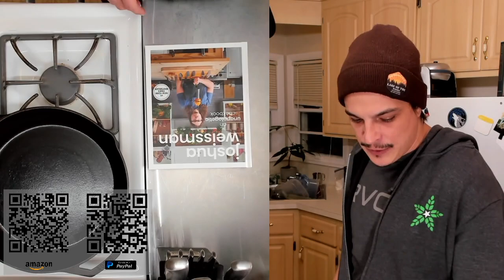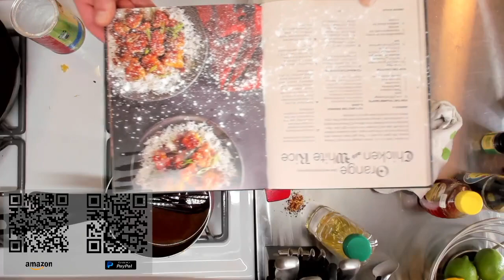Cooking from Snoop Dogg's Cookbook: EP4 Orange Chicken w White Rice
I cooked through @snoopdogg's cookbook LIVE over on twitch. My viewers told me what to cook!

Gear Used:
x2 @logitechBrio 4k Webcams
Macbook Pro